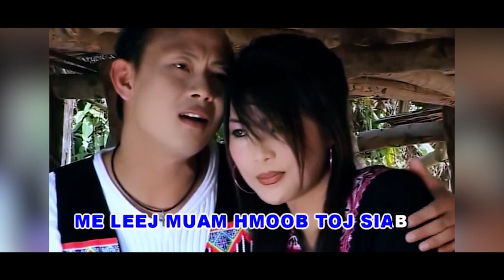me leej muam hmoob toj siab ( CHEN VANG )